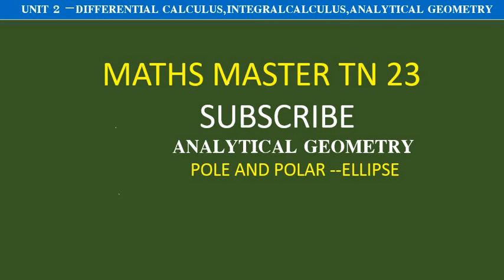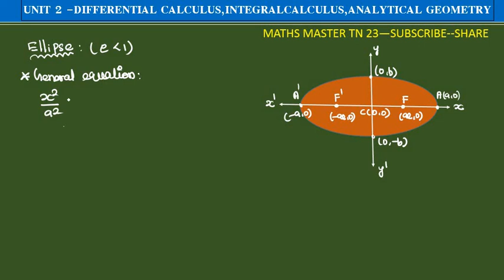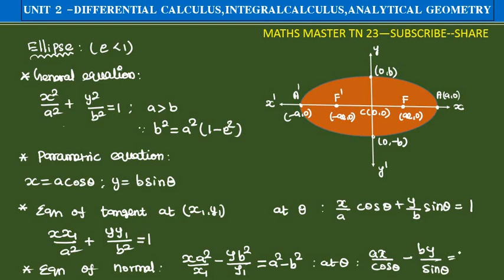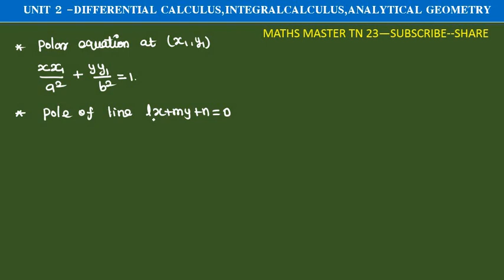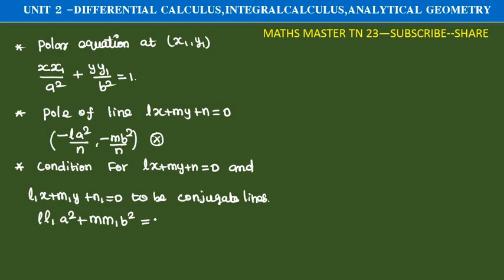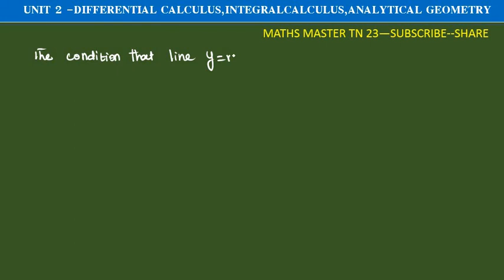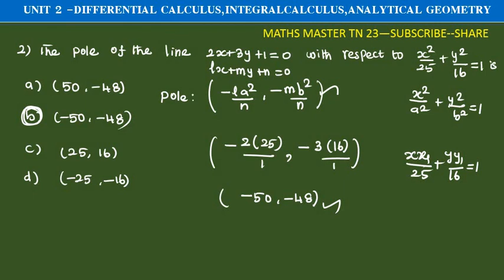pole and polar Ellipse-unit 2-calculus and Analytical Geometry-tet selection exam-ugtrb maths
pole and polar -ellipse#ugtrbmaths#calculus and Analytical Geometry#tntetpaper2maths tet selection exam.bsc maths